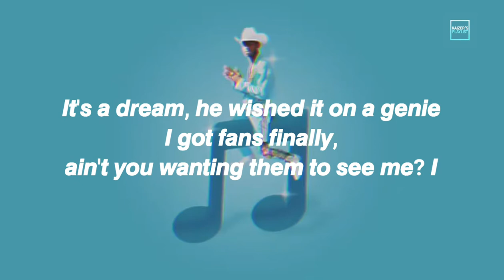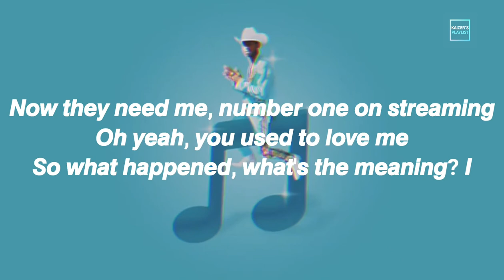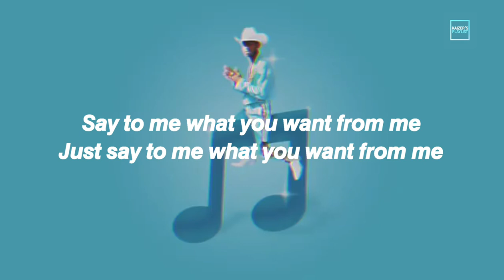𝙇𝙞𝙡 𝙉𝙖𝙨 𝙓 - 𝙋𝙖𝙣𝙞𝙣𝙞 (𝙇𝙤𝙛𝙞 𝙍𝙚𝙢𝙞𝙭)